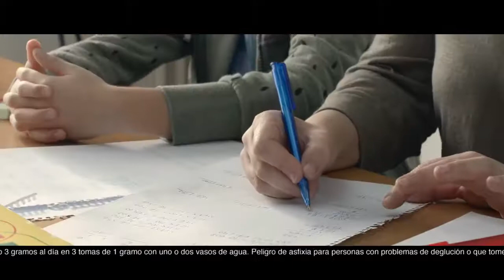Commecial Lipograsil - Tú puedes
Actresses
Casting Direction in Barcelona
Mercè Ramos Casting